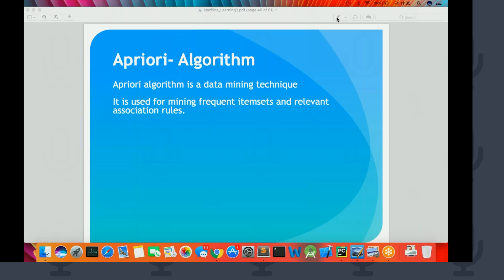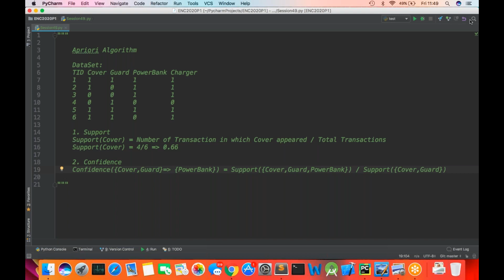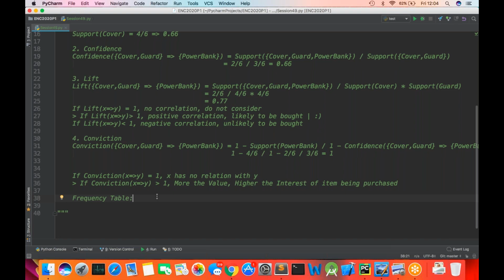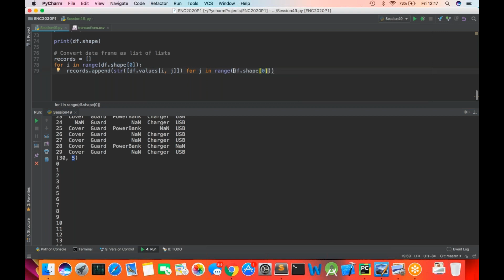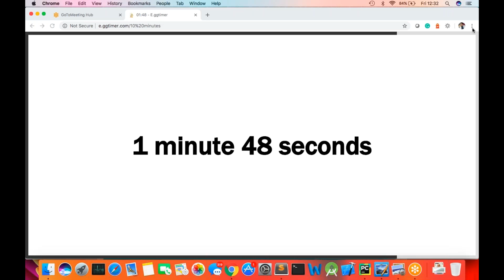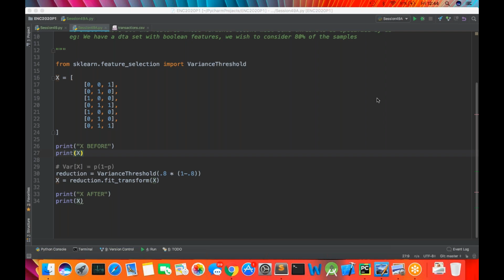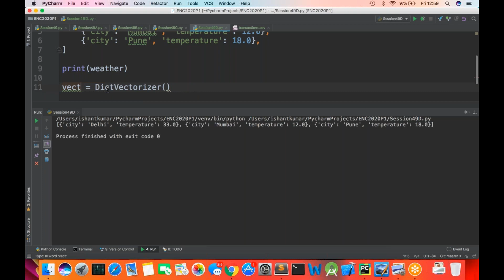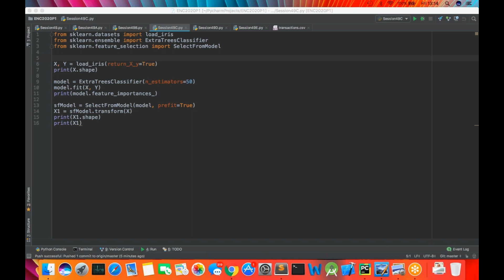Apriori Algorithm | Dimensionality Reduction | Python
Apriori Algorithm
Dimensionality Reduction
Feature Extraction